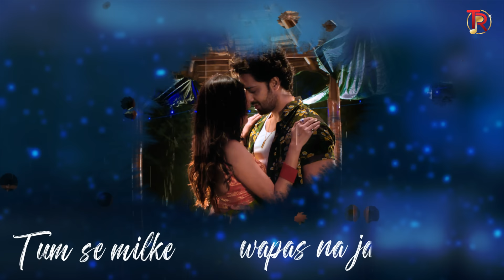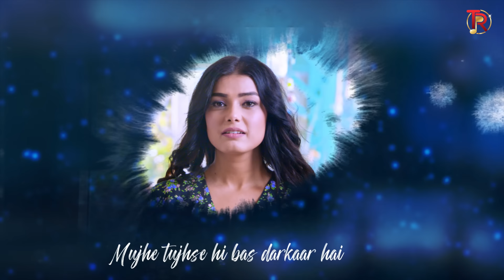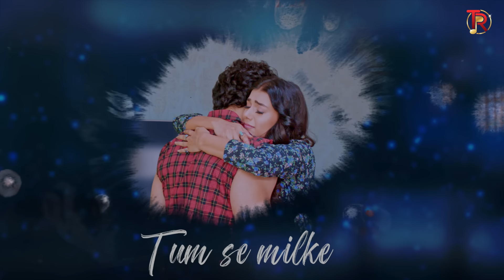Tum Se Milke - Lyrical | Kashyap B | Aastha A | Manish S | Ishita S | Shabab A | Shailendra S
Tape Record Productions Presenting the official Lyrical video of Tum Se Milke - the Romantic song of the year. Featuring Kashyap Barbhaya  and Aastha Abhay, this melody has been sung by Manish S Sharmaa  & Ishita Sakore, This song is beautifully composed by Shabab Azmii, Music Production Roop Mahanta, Choreographer Sushma Sunam, DOP Navin V Mishra, Editor Sandeep Sethy, Lyrics & Directed by Shailendra Shharma.

🎧AUDIO CREDITS

➟ Song:- Tum se Milke
➟ Singers:- Manish S Sharmaa, Ishita Sakore
➟ Music Director:- Shabab Azmii
➟ Lyrics:- Shailendra Shharma
➟ Music Production:- Roop Mahanta
➟ Mix and Master:- Roop Mahanta
➟ Guitars and Stokes:- Shomu Seal
➟ Dholak & Tabla:- Shridhar Chari
➟ Recorded at Playhead Studio
➟ Recording Engineer:- Rupjit Das
➟ Vocal's Recorded at 504 Studio
➟ Recording Engineer:- Samir Dharap
➟ Backing Vocal's:- Krishna Ravidas, Shabab Azmii, Harpinder Singh Dhingi, Jay Prakash

🎬 Video Credits

➟ Director:-  Shailendra Shharma
➟ Staring:- Kashyap Barbhaya, Aastha Abhay & Rajini Sharma
➟ Dop:- Navin V Mishra
➟Choreographer:- Sushma Sunam
➟Editor:- Sandeep Sethy
➟Lyrical video Editor:- Krishnendu Adhikary
➟ Project Design:- Amrit Sharma
➟ Drone:- Yuvi Negi Yuddhveer
➟Mother's Voice :- Mridweeka Tripathi
➟ Creative Director:- Manish Kumar
➟ Associate Director:- Sahibpreet Kaur
➟ Story Screenplay & Dialogue:- Shailendra Shharma & Shabab Azmii
➟ Creative Producer:- Sanjit Patnaik
➟ Project supervisor:- Amber Azmi
➟ Line Producer:- Pankaj Sharma
➟ Production Controller:- Amit Kantoor
➟ Camera & Lights:- JSR Production House
➟ Assistant Director:- Gunraj Singh, Sabir Hussain, Mayur Kumar
➟ Dop Associate:- Nand Lal Shah
➟ Assistant Editor:- Jyotirmaya Swain
➟ Choreographer Assistent:- Nishkarsh Jain,
     Kajol Das,
➟ Focus Puller:- Jeet Thahkur
➟ Casting :- Rohit Raj
➟ Costumes:- Nitesh Pandey
➟ Makeup:- Manoj Rai
➟ Hair:- Mamta Radha
➟ Post:- Maverick Post studio
➟ DI:- Badrul Hasan
➟ Online vfx:- Gopal Ray
➟ Assistant online vfx:- Yogesh Upadhyay
➟ Spot:- Arvind Shakya, Guddu Shakiya & Satta
➟ Publicity Design:- Digiloox Studios
➟ Poster Shoot at Camera Art Studios
➟ Production House:- Tape Record Productions
➟ Digital Manage:- Ramji Management

➟Lyrics:-

Jab bhi tu mere pass hoti hai
Be mausam ke hi barsaat hoti hai
Be mausam ke barsaat hoti hai
Tere jitane kareeb main aata hoon
Dhadkan ko tez main pata hoon
Ab aur na jyada pass tumhare aaya jayega
Tum se milke
Tum se milke wapas na jaya jayega
Ek kadam na aage badhaya jayega
Tum se milke
Tum se milke

Tujhse se milkar hua dil ko ehsaas ye
Tu zaroori hua zindagi ke liye
Kuch nahi chahiye mujhko tere siva
 kaafi hai sirf tu har khushi ke liye
Sab chhod ke bas tujhe paana hai
Tere saath hi umra bitana hai
Ab aur na tere bin mujhase jee paya jayega

Mujhe tujhe hi bas darkaar hai
Saath tere har dariya Paar hai
Bina tere jiyun to main doob marun
Mujhe tairne se inkaar hai
Mujhe tujhse hi bas darkaar hai
Tum se milke
Tum se milke

Location:

➟Rio Resort
➟The Blue Door Resort
➟Shehzadi Couture